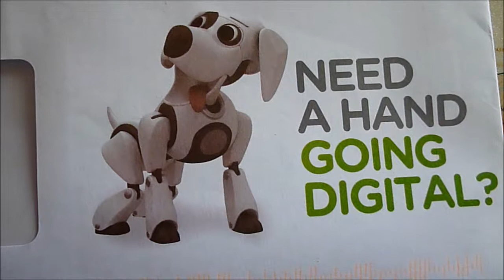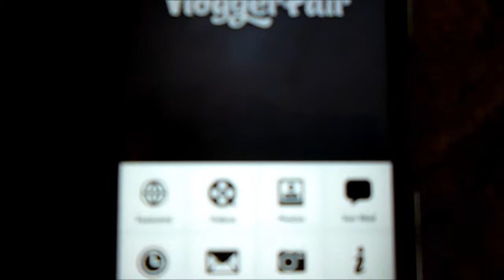MWS vlog 20; Going digital and the ipad mini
Need a hand going digital? Yes i need a TV for a start. I also looking into an ipad mini due to the fact there is a program made for it that i cannot get for my windows computer and or Android phone (highly unlikely to find a version for phones). The ipad mini will also come in use at st john cadets since i am a leader and both the app and the ipad mini will improve learning flow at st johns.

### SOCIAL ME ###